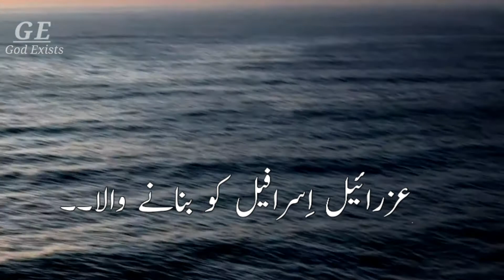Allah || New what's app status . MTJ.